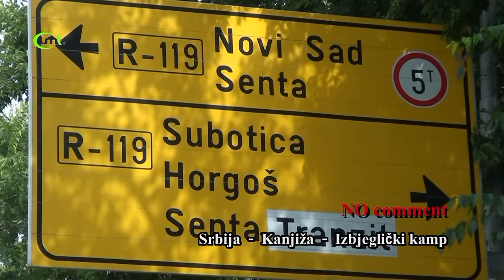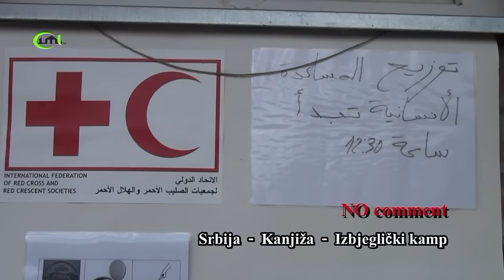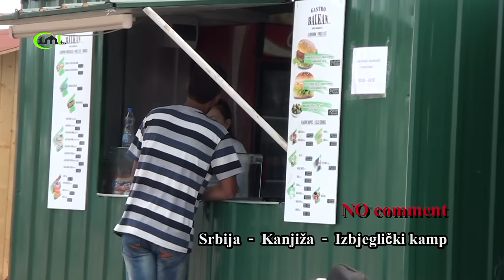SIRIJSKE IZBJEGLICE U SRBIJI - NO COMMENT (IML TV) 2015.